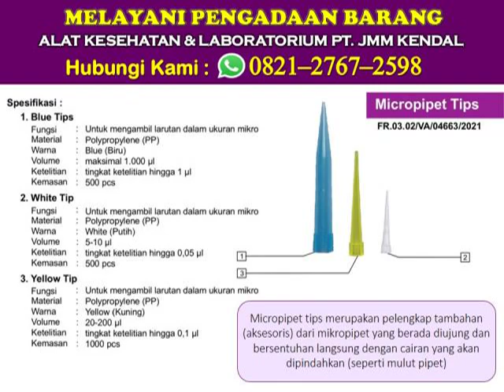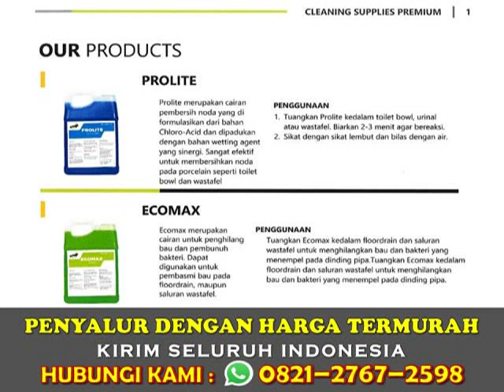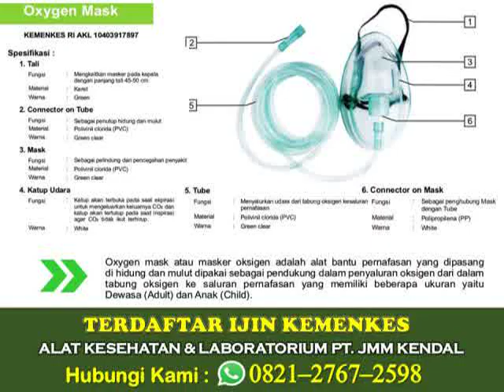Perusahaan Alat Kesehatan Batam Muntilan Magelang FAST RESPON Telp/WA 0821-2767-2598 PT. JMM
Toko Alat Medis Surabaya, Toko Alat Medis Solo, Toko Alat Medis Semarang, Toko Alat Medis Malang, Toko Alat Medis Kediri

APA SAJA CARA MENCEGAH KOLESTEROL ?
Berikut adalah beberapa cara untuk mencegah kolesterol tinggi:
1. Mengubah gaya hidup: Olahraga secara teratur, kurangi konsumsi alkohol dan berhenti merokok.
2. Mengubah diet: Kurangi asupan lemak jenuh dan tambahkan makanan yang kaya serat, seperti buah-buahan, sayur-sayuran, biji-bijian, dan protein nabati.
3. Kontrol berat badan: Terapkan diet sehat dan olahraga secara teratur untuk membantu menjaga berat badan ideal.
4. Hindari makanan olahan: Pilih makan makanan yang tidak terlalu diproses dan bergizi tinggi.
5. Hindari makan berlebihan: Jangan makan berlebihan dan coba untuk tidak makan setelah jam 7 malam.
6. Konsumsi minyak tumbuhan: Gunakan minyak tumbuhan seperti minyak zaitun atau minyak kelapa dalam pengolahan makanan.
7. Kurangi konsumsi garam: Gunakan bumbu alami seperti bawang merah, bawang putih, jahe, dan lain-lain untuk memberikan rasa pada makanan.

ALAT APA SAJA UNTUK MENGECEK KOLESTEROL ?
Untuk mengecek tingkat kolesterol dalam darah, ada beberapa alat yang dapat digunakan, di antaranya:
• Tes Darah Laboratorium: Tes ini dilakukan dengan mengambil sampel darah dari pembuluh darah, yang kemudian dikirim ke laboratorium untuk analisis. Tes ini memberikan hasil yang akurat dan lengkap tentang tingkat kolesterol total, LDL (kolesterol "buruk"), HDL (kolesterol "baik"), dan trigliserida.
• Tes Kolesterol Tanpa Darah (Non-Invansive Cholesterol Test): Tes ini dilakukan dengan mengukur tingkat kolesterol dengan cara non-invansif, seperti dengan mengukur getaran jaringan lemak di bawah kulit. Tes ini mudah dilakukan, tetapi kurang akurat dibandingkan tes darah laboratorium.
• Alat Ukur Kolesterol Rumah Tangga: Alat ini bisa dibeli di toko obat atau online, dan memungkinkan pengukuran tingkat kolesterol dalam waktu singkat. Alat ini mudah digunakan dan memerlukan sedikit sampel darah, tetapi hasilnya kurang akurat dibandingkan tes darah laboratorium.
• Konsultasi dengan dokter: Jika Anda memiliki riwayat keluarga dengan kolesterol tinggi atau memiliki kondisi kesehatan lain yang membuat Anda rentan terhadap kolesterol tinggi, sebaiknya konsultasikan dengan dokter untuk mengetahui apakah Anda perlu mengonsumsi obat untuk mengontrol kolesterol.
Konsultasi dengan dokter sebelum melakukan tes kolesterol adalah hal yang penting untuk memastikan bahwa tes yang dipilih sesuai dengan kebutuhan dan kondisi kesehatan Anda
Ingatlah bahwa pencegahan kolesterol tinggi membutuhkan perubahan gaya hidup yang berkelanjutan dan konsisten
Dalam semua kasus, penggunaan alat kesehatan harus dilakukan dengan benar dan sesuai dengan petunjuk penggunaan untuk menjaga keamanan dan kesehatan pasien dan pengguna alat tersebut.
Alat medis merupakan perangkat yang sangat penting dalam praktik medis modern. Mereka membantu dokter, perawat, atau tenaga medis lainnya dalam melakukan tugas mereka dengan lebih efektif dan efisien.
Banyak alat medis dan alat laboratorium yang tidak dijual bebas. Ini dikarenakan alat medis maupun alat laboratorium yang tidak digunakan sebagaimana mestinya akan menimbulkan bahaya yang tidak terduga. Belum lagi dengan harga yang tidak murah bahkan keasliannya pun terkadang masih dipalsukan oleh oknum oknum yang tidak bertanggungjawab.
PT. JMM KENDAL JAWA TENGAH
Distributor Resmi Alat Kesehatan Kendal. Menjual berbagai alat kesehatan dan alat laboratorium dengan HARGA GROSIR. Beralamat di Komplek Ruko WBC, Jl Soekarno Hatta No.17 A, Kec. Weleri, Kabupaten Kendal, Jawa Tengah 51355
Kami juga melayani Pengadaan Barang untuk puskesmas, rumah sakit, uks sekolah, dll.
Hubungi Kami di nomor
MITRA TERPERCAYA dan SUDAH BERIJIN KEMENKES. Jadi tidak perlu khawatir akan keaslian, ijin dan keamanannya karna kami menyediakan GARANSI RESMI untuk Anda.

Toko Alat Medis Jogja, Toko Alat Medis Denpasar, Toko Alat Medis Bandung, Toko Alat Kesehatan Terdekat Jakarta Barat, Toko Alat Kesehatan Terdekat Bekasi